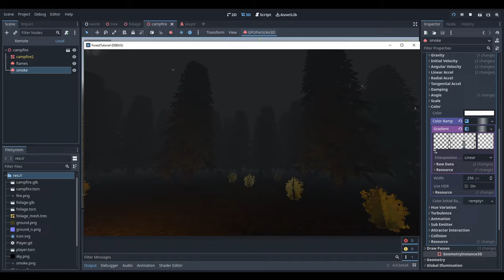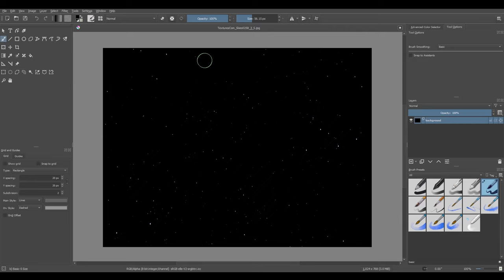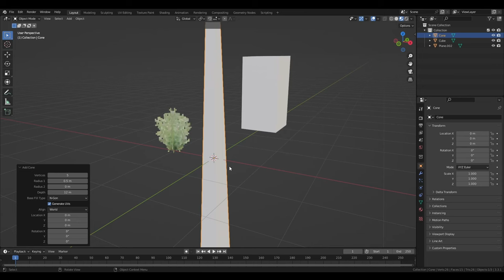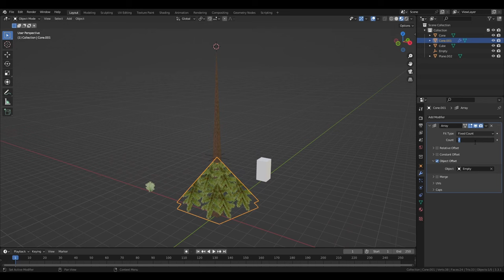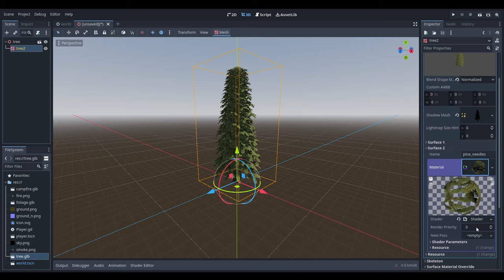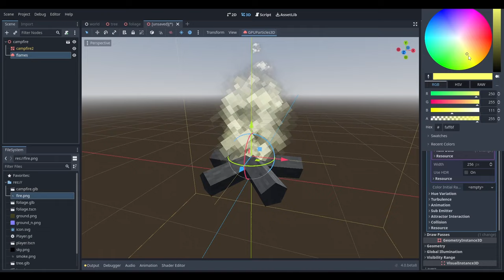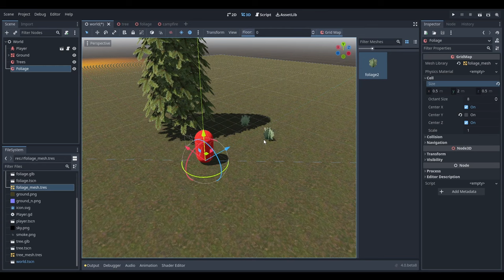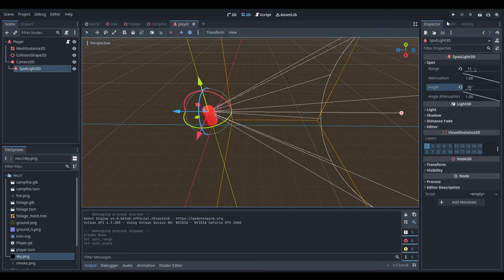Godot 4 - Forest Night Environment From Scratch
How to make a low resolution 3D nighttime forest environment for Godot 4 using FOSS tools.

Follow me elsewhere to keep up with whatever I'm working on!

0:00 Intro
0:24 Find Starting Textures
1:53 Pine Needle Texture
3:51 Foliage Texture
5:09 Sky Texture
6:04 Bark Textures
6:51 Ground/Particle Textures
7:58 Ground Normal Map
8:38 Foliage Model
10:33 Pine Tree Base Model
12:33 Pine Tree Needles
14:38 Pine Tree Array Modifier
16:49 Campfire Logs Model
18:43 Blender Export
20:00 Godot Import
20:32 Pine Tree Scene
22:19 Foliage Scene
24:23 Campfire Scene
28:21 Environment Gridmaps / Pre-layout
31:47 Environment Layout
34:10 Environment/Project Settings
36:30 Outro